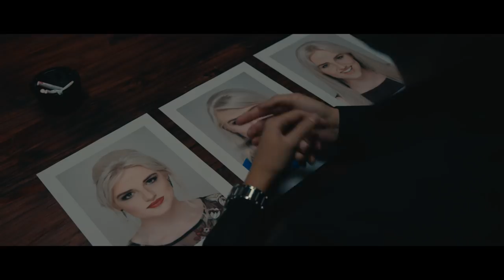You're Somebody Else - Flora Cash (Row-Lean ft. Leo Burg Cover)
This is a cover of 'You're Somebody Else' myself and Leo Burg did, originally performed by Flora Cash from their album Nothing Lasts Forever (And It’s Fine).

Whether you’re reminiscing about a previous relationship or want to listen to a song that’s slow but fast enough to get you though the day, this is the one!

What was your interpretation of the video? Were they in a friendship, relationship? Who is right? Is anybody wrong? Please share your thoughts and comments with us below.

Director- Andre Velts
Director of Photography- Marius de Nysschen
Grip/Gaffer- Werner Nortje
Hair and Makeup- Effects Hair & Makeup Studio
Photos- Jaco Photography
Editor- Ruan Blum